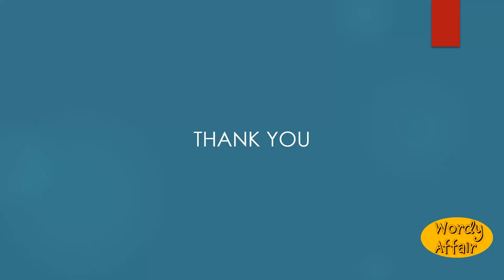Quinzaine Meaning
The fifteenth day after a feast day, including both in the reckoning.

In this video, you will learn "Quinzaine" Meaning and pronunciation in English.

Wordy Affair